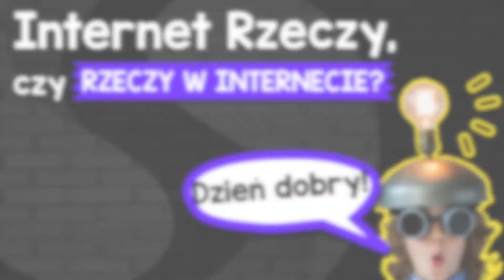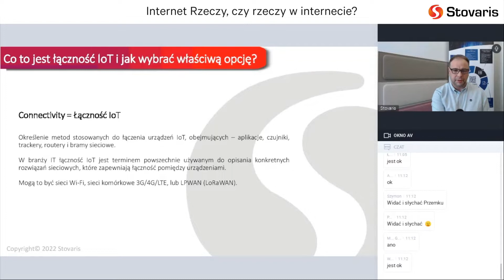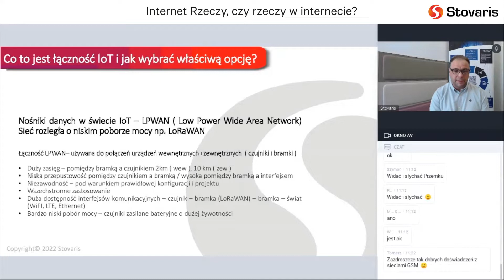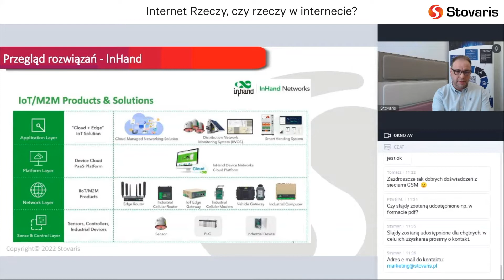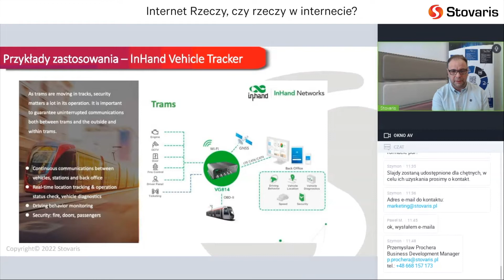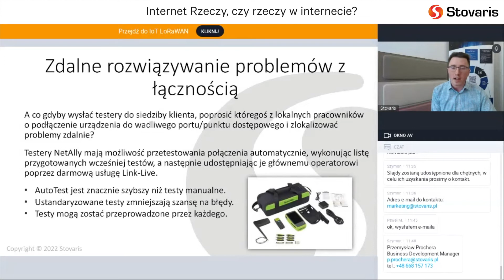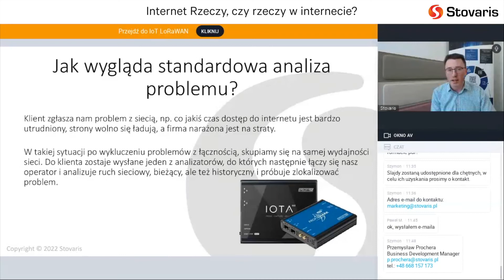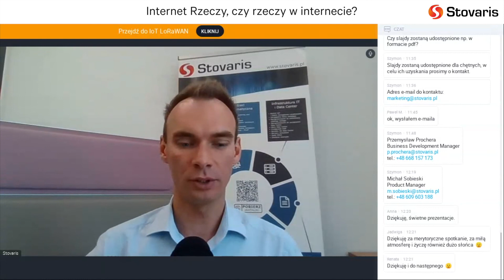IoT - Internet Reczy, czy rzeczy w internecie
Internet Rzeczy (IoT), Przemysł 4.0 i Smart City na dobre rozgościły się w naszej rzeczywistości. Internet of Things od kilku lat jest jednym z głównych tematów konferencji, publikacji, opracowań, artykułów prasowych, książek oraz obszernych raportów. Świetnie, jak na zjawisko, które do tej pory nie doczekało się kompletnej definicji. A może w tym tkwi cała siła tej koncepcji? Może jest na tyle pojemna i elastyczna, że każdy znajdzie w niej coś dla siebie?
Rozwiązania z zakresu Internetu rzeczy (IoT) obejmują infrastrukturę, aplikacje oraz zabezpieczenia. To właśnie one tworzą zarówno nowe doświadczenia, jak i umożliwiają sprawniejszą działalność w oparciu o dane gromadzone na inteligentnym brzegu sieci EDGE.

00:00:00 | Witamy na pokładzie Stovaris
00:02:07 | Poznaj IoT i LoRaWAN
00:08:47 | Świat connectivity w IoT
00:45:09 | Troubleshooting – zdalne wykrywanie i rozwiązywanie problemów